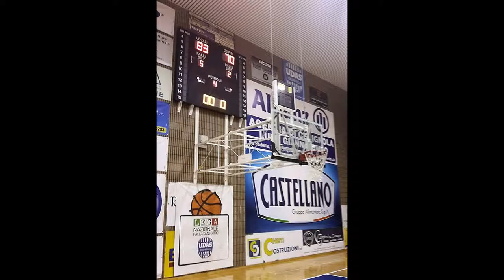Castellano Udas Vince,Ma I Tifosi Restano in Silenzio 9.2.2015